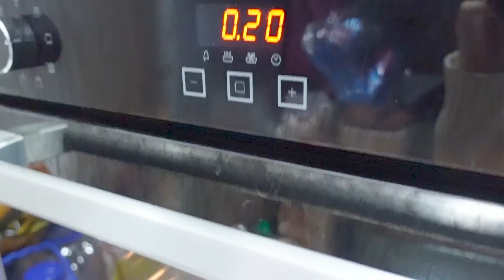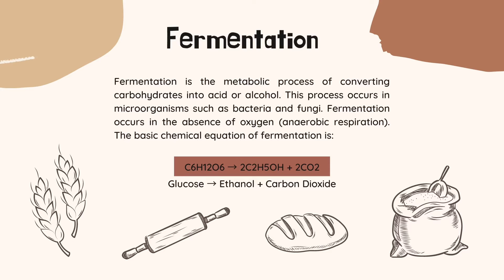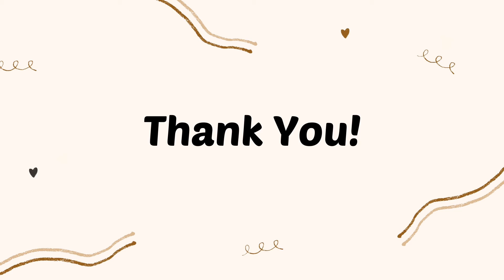Fermentation Process: Bread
Hi, I am Nur Asilah binti Saifuzzaman from Faculty of Chemical Engineering, UiTM Shah Alam. In this video, I am going to show you the fermentation process in bread.